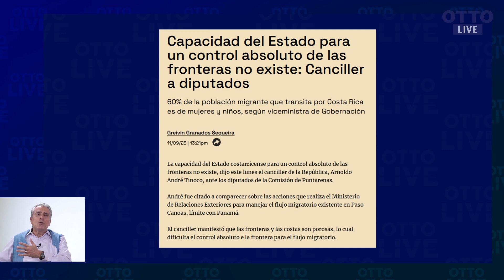No existe capacidad del Estado para control absoluto de fronteras. | OTTO LIVE (CLIP)